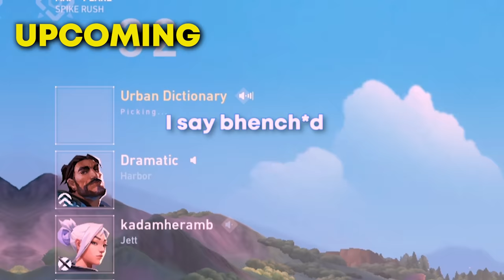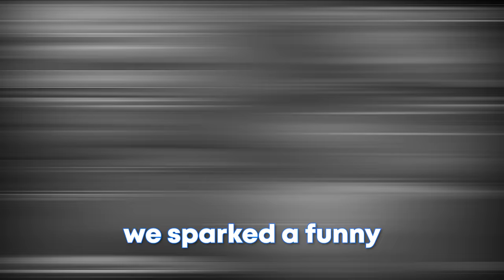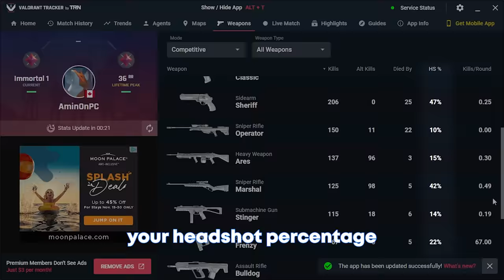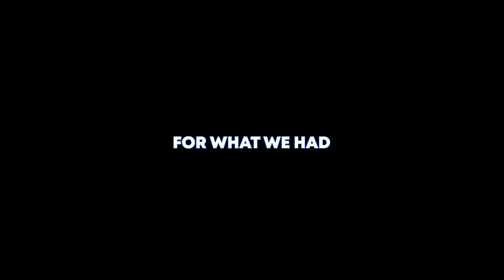Trolling Indian Valorant Servers! 😂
Improve your game by downloading Valorant Tracker for ✅FREE! Check it out now
I along with my friend @DramaticYT visted indian valorant servers to become bollywood stars! They gave us hooyaas, taught us bad words as well as to sing!

💻My Setup (what I use to record and edit these videos)

// TIMESTAMPS:
00:00 INTRO
01:50 Getting spicy hoooyaas
06:42 Learning bad words
11:12 Learning to sing!
// SOCIALS